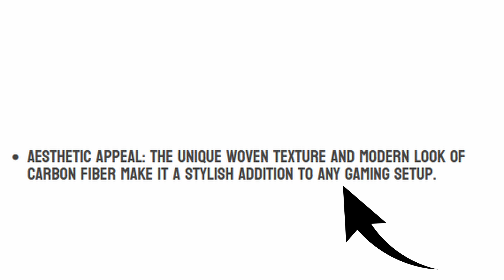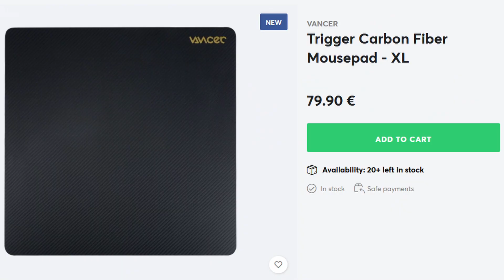Radšej ŽIADNA podložka ako TÁTO podložka *karbónová podložka*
Treticu Vancer produktov dopĺňa podložka, pretože aké by boli myšky bez podložky. Obávam sa, že oveľa lepšie, pretože to, čo vymyslel Vancer v podobe Vancer Trigger, je horšie ako nič.

Test a recenzia myšky Vancer Trigger